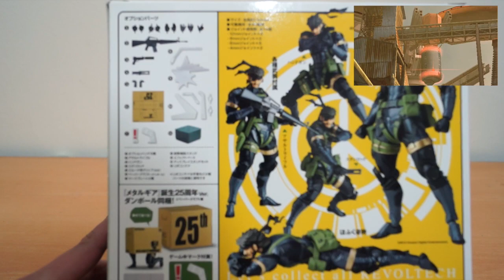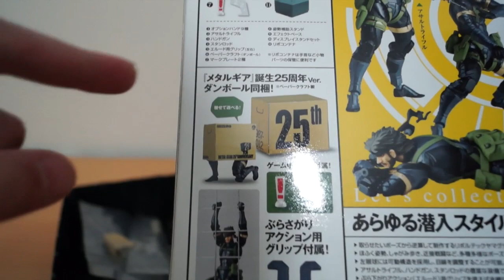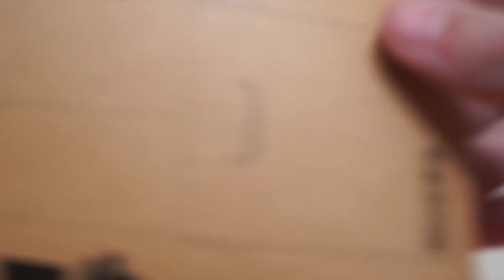Review FR - Revoltech 131 - Metal Gear Solid Peace Walker